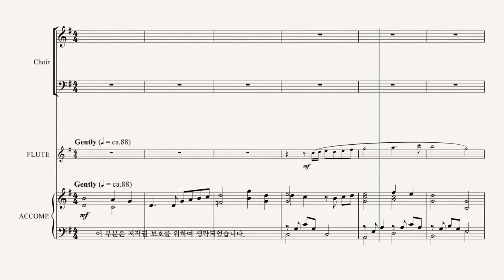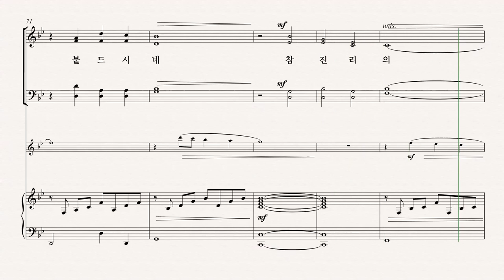[그레이스 성가 1집] DON BESIG '참 진리의 주님' BASS 파트 듣기